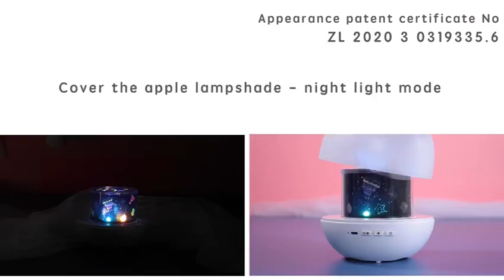Music Rotating Bluetooth Starry Sky Projector - Light up Your World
I am much more a wholesale person, with first-hand sources at the 99% toys manufacturing base.

Lenka.